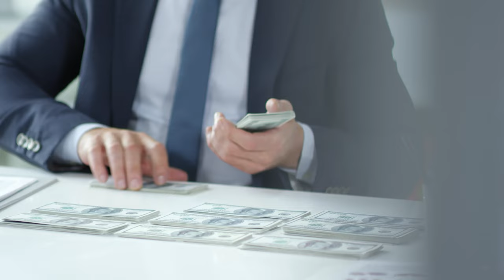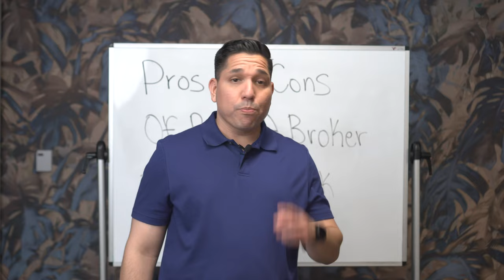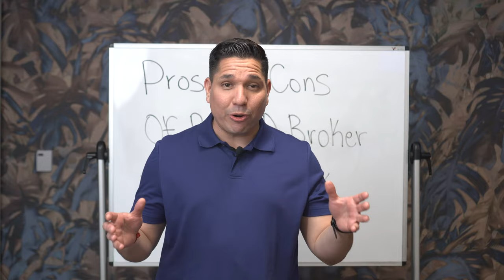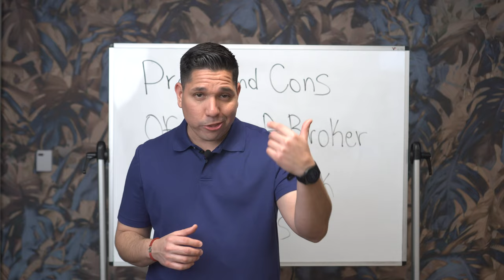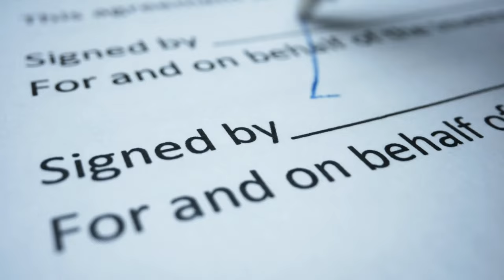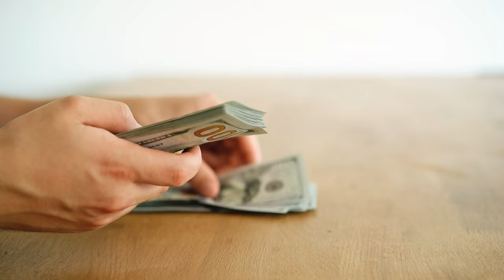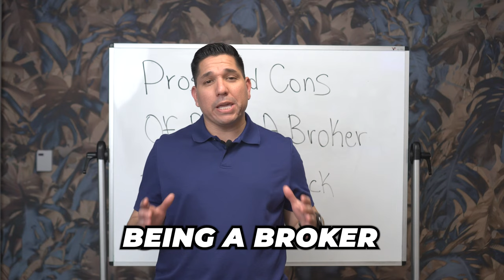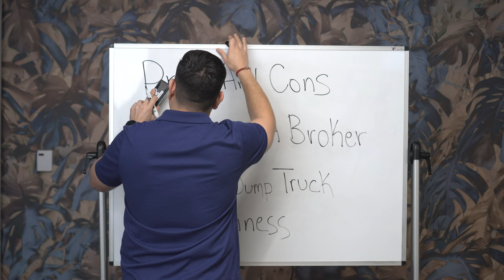Dump Truck Broker Pros and Cons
Learn about the pros and cons of starting a dump truck broker business in this video. While there is potential for a high income and a high demand for services, there are also challenges, including managing relationships and finding reliable drivers. We'll provide insights from experienced brokers and real-world scenarios to help you make an informed decision about whether this is the right business venture for you.